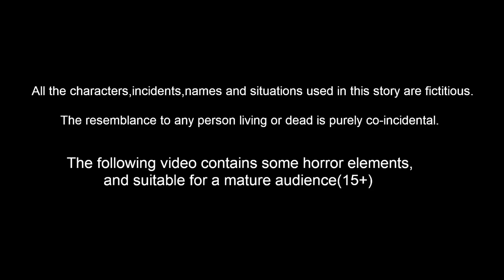పేద vs ధనిక యాత్ర Poor vs rich trip | Telugu Kathalu | Telugu Stories | Stories in Telugu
పేద vs ధనిక యాత్ర Poor vs rich trip Telugu Kathalu - Telugu Fairytales - Kattappa Kathalu -Telugu Moral Stories - Telugu Stories | Stories in telugu